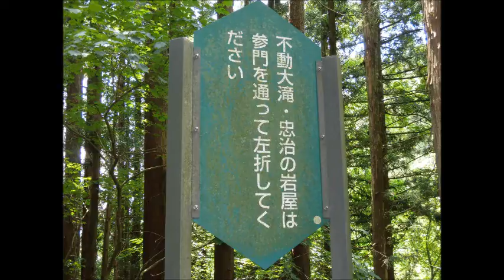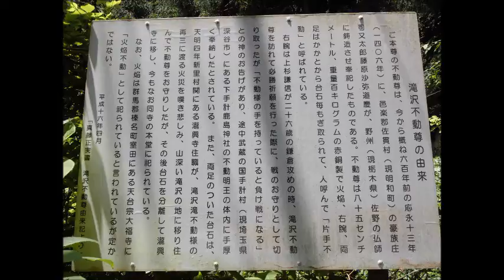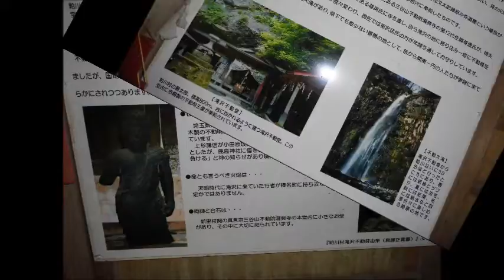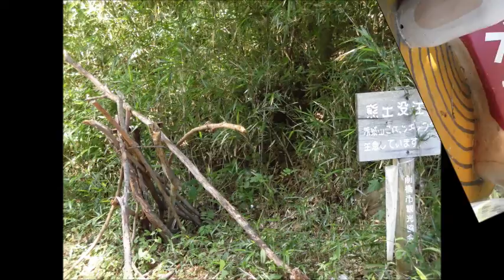滝沢不動尊のスライドショー・・・ナレーション付・・・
赤城山にある滝沢不動尊。建物を守護するかのように並んでいる不動明王像。前不動駐車場から、山道20分の距離です。置いてあるノートには、いろいろな書き込みがありましたね。皆様も一度、ハイキングがてら、いかがでしょうか？